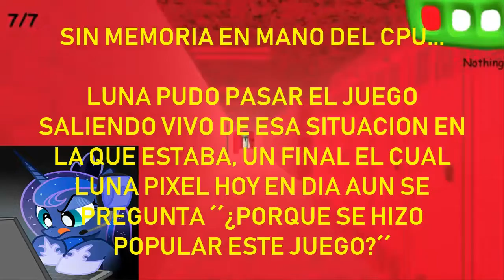Everyone is here!!!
Tuve algunos problemas con el copyright asi que sin resentimientos, pueden ver los demas videos.